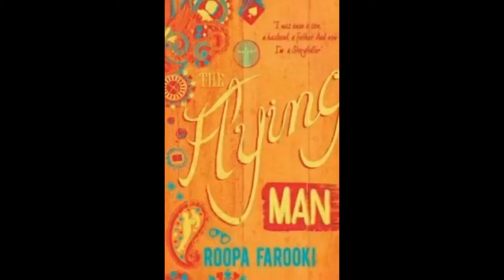Book Review: The Flying Man by Roopa Farooki